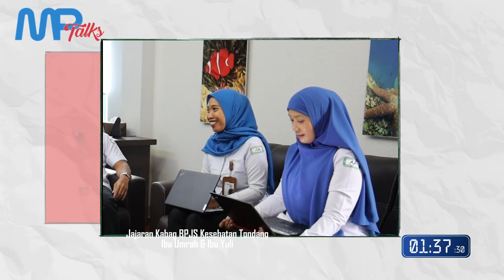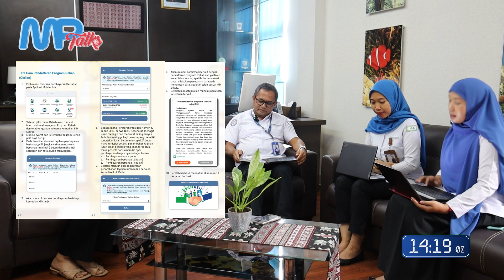Program Rehab: Cara Cepat Lunasi Tunggakan Iuran JKN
MP Talks

Narasumber
Kepala Cabang BPJS Kesehatan Tondano
Bapak Raymond Jerry Liuw

Kabag BPJS Kesehatan Tondano
Ibu Umrah & Ibu Yuli

Host
Jasinta Ignatia Bolang

Instagram: @manado.post.id, @mpcerita, @mpsekitar, & @official.jagosatu
TikTok: Manado Post ID & MP Meta
Snack Video: Manado Post